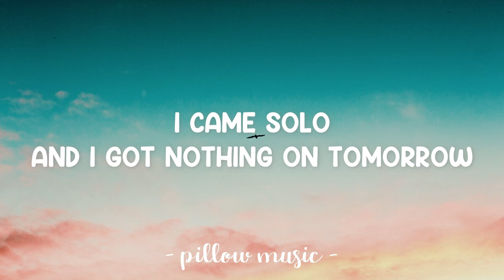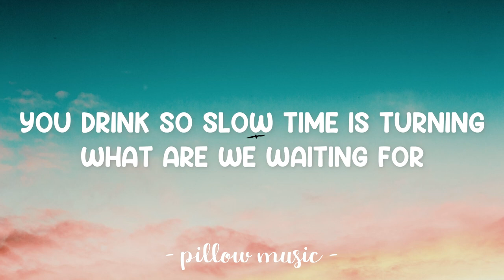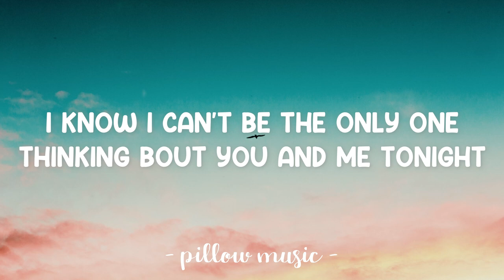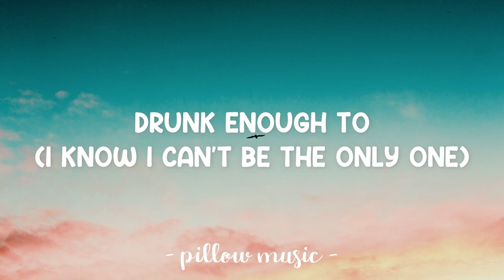Drunk Enough To - Nea (Lyrics) 🎵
Lyrics video for "Drunk Enough To" by Nea.

Are you drunk enough to
(I know I can't be the only one)
(Thinking bout you and me tonight)
Drunk enough to
When is it time to leave?
Drunk enough to
(I know I could be the only one)
Yeah, yeah